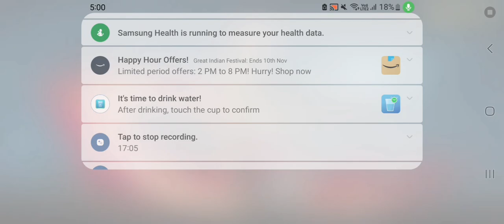BR Solo Rank Puch Rode GrandMaster Ep 1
BR Sola Rank Puch Rode GrandMaster Ep 1